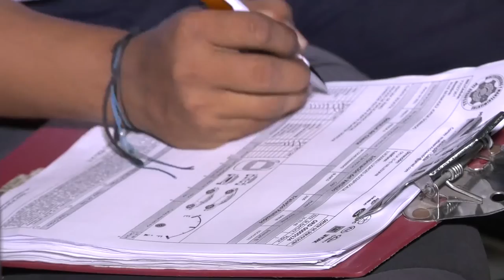AYUDA HUMANITARIA PARA CULTORES DE LA MÚSICA VALLENATA